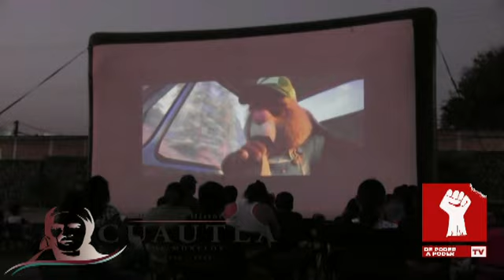LA CARRETA CINE MOVIL LLEGO A TETELCINGO, EL DELEGADO Y AYUDANTE NEGARON LAS INSTALACIONES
LA CARRETA CINE MOVIL LLEGO A TETELCINGO, EL DELEGADO Y AYUDANTE NEGARON LAS INSTALACIONES, PERO SE PRESENTO EN LA AV. JOSE MARIA MORELOS Y PAVON TRES CUADRAS DE LA EXPLANADA DE TETELCINGO.